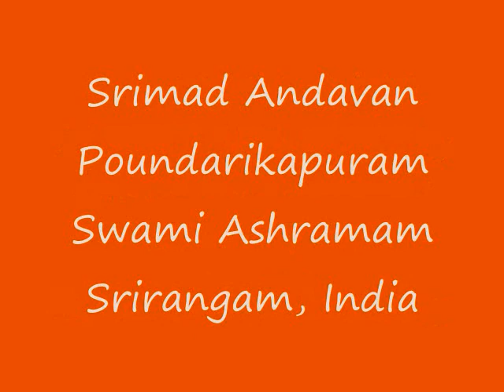Part-060 Sri Paduka Sahasram Upanyasam by Srimad ParavAkkOttai Andavan, Sri Gopaladesika Mahadesikan